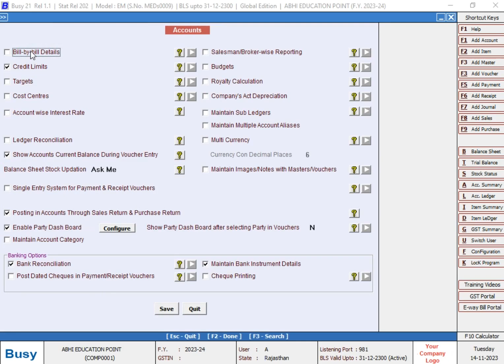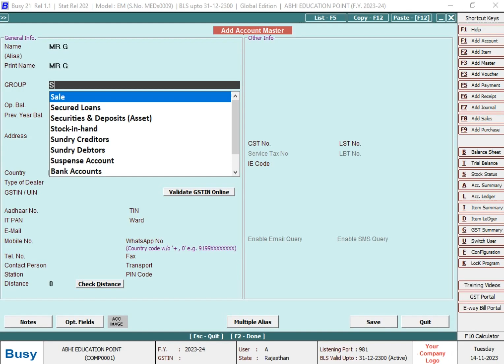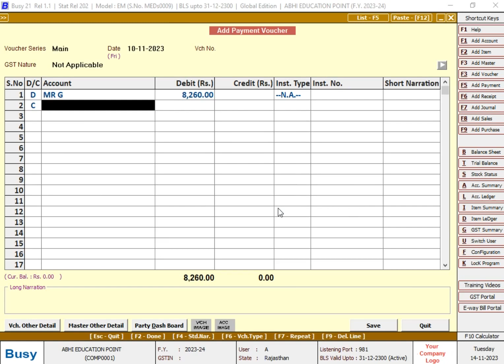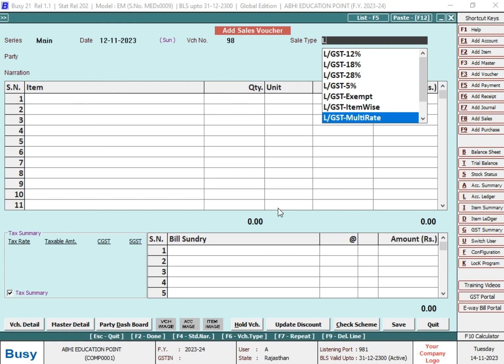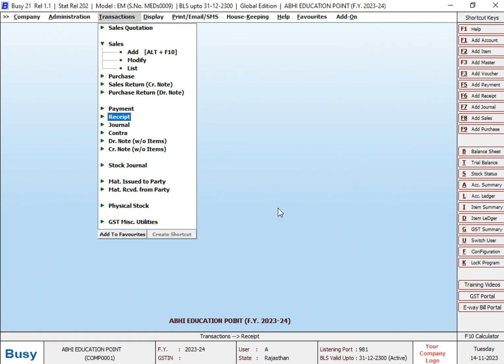BILL BY BILL DETAIL OPTION IN BUSY SOFTWARE